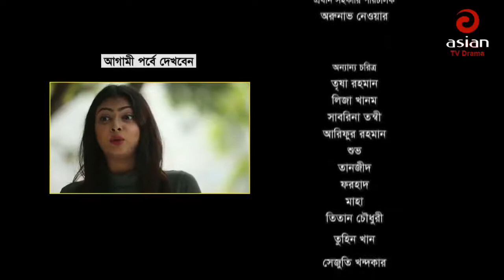Khandhani Poribar EP 41 Part 01